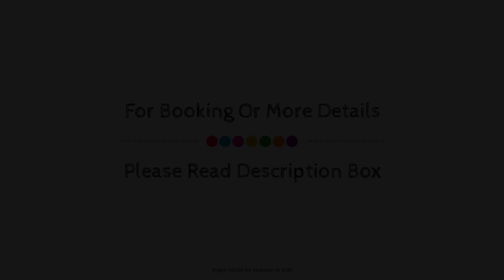Cristal Palace Hotel, Madonna di Campiglio, Italy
About Property:
Set in a prime location of Madonna di Campiglio, Cristal Palace Hotel puts everything the city has to offer just outside your doorstep. Featuring a complete list of amenities, guests will find their stay at the property a comfortable one. All the necessary facilities, including 24-hour front desk, facilities for disabled guests, express check-in/check-out, luggage storage, valet parking, are at hand. Each guestroom is elegantly furnished and equipped with handy amenities. To enhance guests' stay, the hotel offers recreational facilities such as hot tub, fitness center, sauna, golf course (within 3 km), indoor pool. For reliable service and professional staff, Cristal Palace Hotel caters to your needs.
Searching For
1. Cristal Palace Hotel - Madonna di Campiglio
2. Cristal Palace Hotel - Madonna di Campiglio Virtual Tour
3. Cristal Palace Hotel - Madonna di Campiglio Rooms
4. Cristal Palace Hotel - Madonna di Campiglio Amenities
5. Cristal Palace Hotel - Madonna di Campiglio Videos
6. Cristal Palace Hotel - Madonna di Campiglio Offers
7. Cristal Palace Hotel - Madonna di Campiglio Deals
Audio Credit:
Track Title: Blank Slate
Artist: VYEN